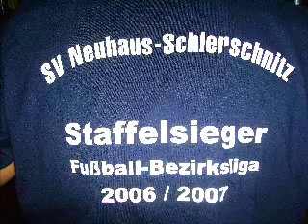ISO Finale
Sv Isolator vs. Borsch